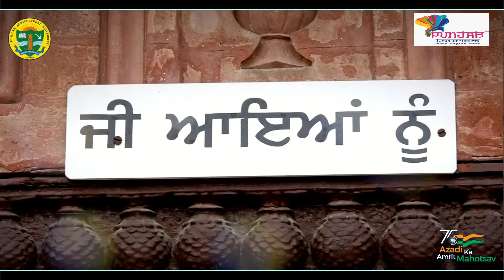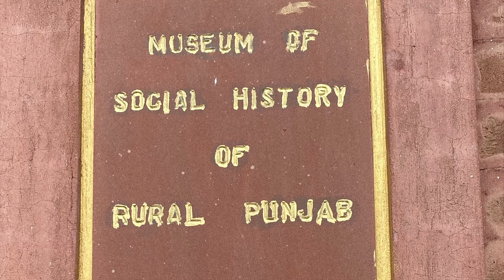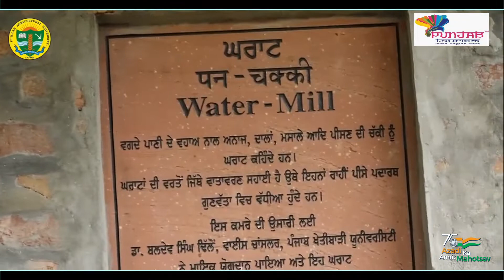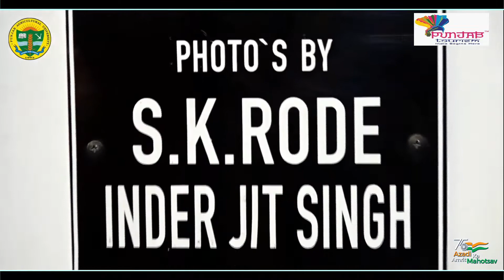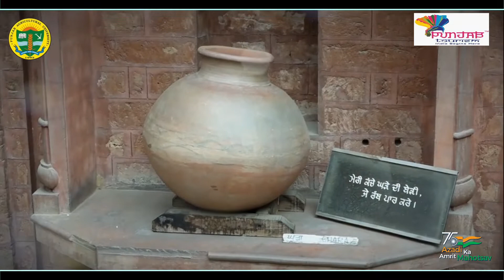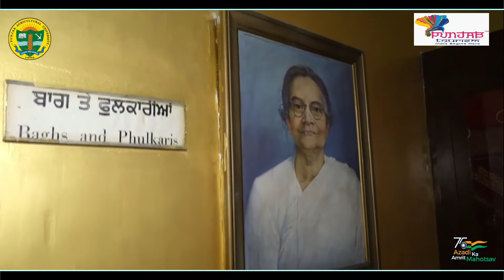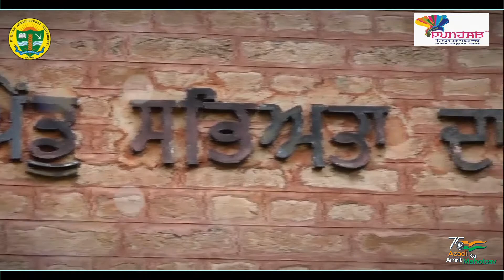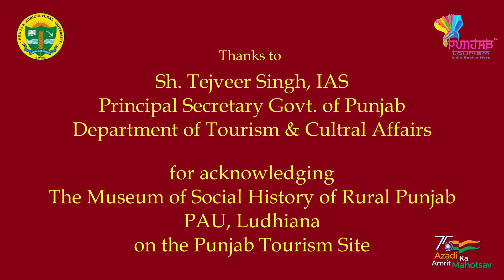“Museum of Social History of Rural Punjab” - Documentary film by Harpreet Sandhu